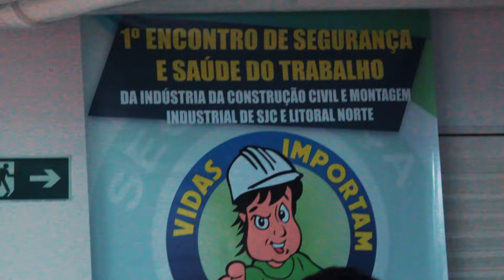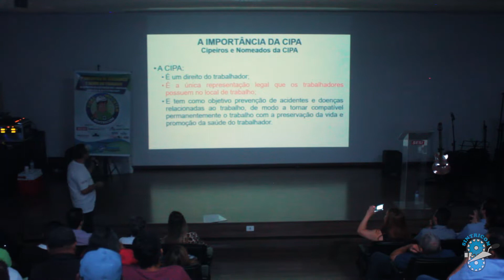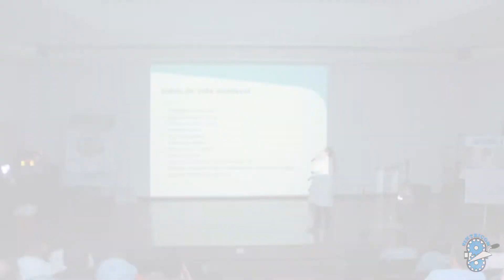Sintricom cria Frente em prol da Segurança e Saúde dos Trabalhadores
Com a participação de cerca de 100 trabalhadores de 21 empresas da base, o I Encontro de Segurança e Saúde dos Trabalhadores, realizado na última sexta-feira (23), no auditório do Sesi em São José dos Campos foi decisivo para a criação de uma Frente de luta pela redução dos acidentes de trabalho, das mortes e doenças ocupacionais.
Além do Sintricom e Feticom, promotores do evento, representando os trabalhadores estão a CUT, Conticom, FSCM, a Frente conta com a participação da Aconvap, SindusCon-SP, Seconci-SP - representando os patrões.
A união quer sem dúvida mudar a triste estatística apontada pelo Observatório de Segurança e Saúde no Trabalho, onde de 2011 a 2020, em média 7 trabalhadores perderam sua vida vítimas de acidentes de trabalho no Brasil, sendo em média um da indústria da construção.